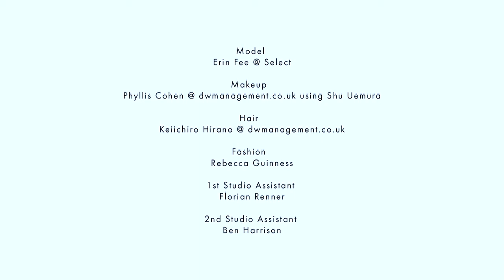TheIceQueen.m4v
Commissioned by Nowness Directed by Graeme Montgomery